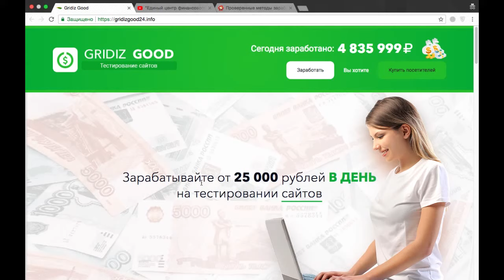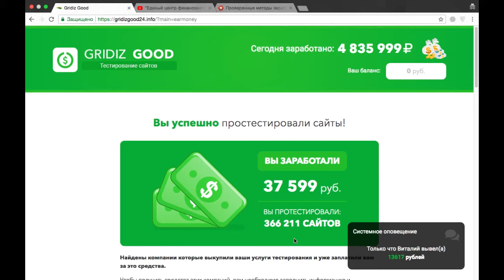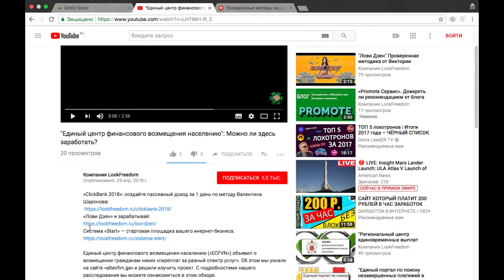"Gridiz Good": можно ли заработать на тестировании сайтов?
Сервис «Gridiz Good» прелагает свои услуги по тестированию сайтов. Чем эта информация может заинтересовать людей, находящихся в поисках заработка? Все просто: на сайте «gridizgood24.info» утверждают, что используя их сервис, здесь можно заработать от 25 000 рублей в день. Мы провели собственное расследование, с результатами которого вы сможете ознакомиться в этом обзоре.